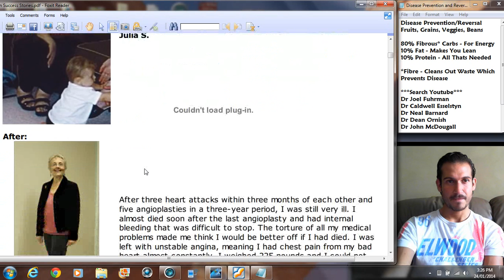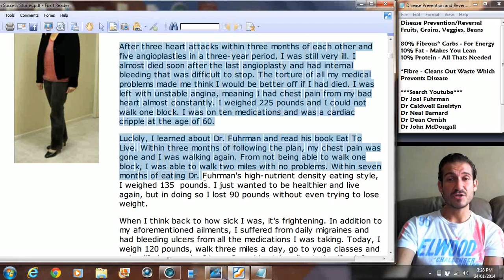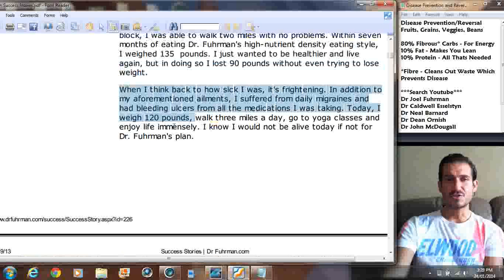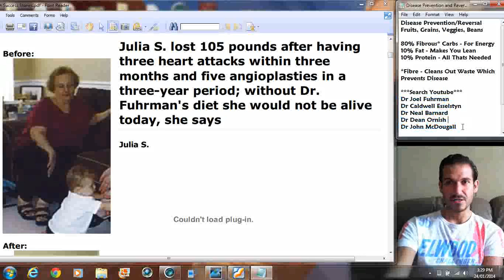Low Fat Vegan Success-Julia S